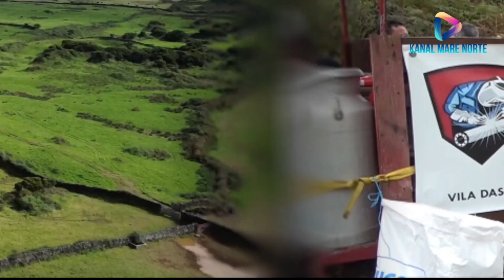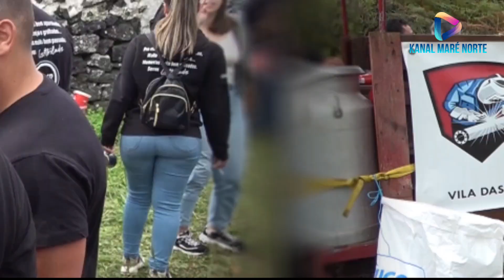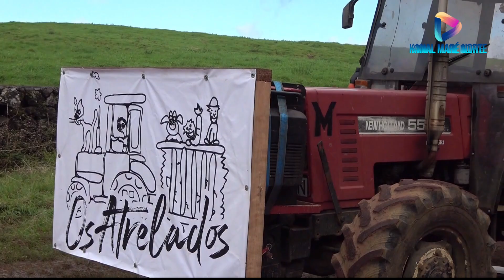2ª Parte da segunda-feiras das Lajes - Mato - Rego Botelho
2ª Parte da segunda-feiras das Lajes - Mato - Rego Botelho... reportagem de Honorato Lourenco e Rui Nogueira - Kanal Mare Norte